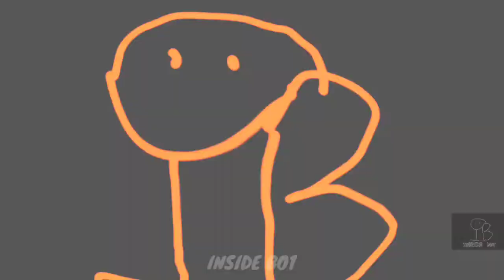IT'S SNIPER BABY||CODM GAMEPLAY||NEW CALLOFDUTY GAMEPLAY RANKED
hi guys here's we come again with all new codm gameplay video with top sniper shots 🔫

codm codm esports
codm best gunscodm locus gunsmithcodm cr 56 amaxcodm gung ho
codm livecodm season 4
codm battle royale
cod amax
codm as val
codm as val gunsmith
codm ak 47 gunsmith
codm arctic 50 gunsmith
codm aimbot
codm account for sale
codm asm10 gunsmith
codm ak117
codm attack of the undead best spots
codm alcatraz
codm alias
codm br
codm br tips
codm best loadout
codm battle pass season 3
codm bizon gunsmith
codm best shotgun
codm br tournament
codm best settings
codm best smg
codm battle pass season 4
codm championship 2021 stage 2
codm championship 2021
codm controller
codm championship stage 2
codm codes
codm channel
codm clan wars
codm chopper gunsmith
codm championship
codm chinese version
codm codes 2021
codm championship 2020
codm control settings
codm cheat
codm damascus
codm dlq33 gunsmith
codm draw
codm drh
codm diamond camo
codm domination tips
codm diamond
codm draw tricks
codm desperado
codm dark matter
codm dlq
codm dlq gunsmith
codm exe
codm edit
codm esports channel
codm event
codm emote redeem code
codm emulator
codm echo gunsmith
codm easter eggs
codm emote
codm echo
codm edit montage
codm echo gunsmith br
codm eternal rest draw
codm fennec gunsmith
codm free hachi
codm free
codm free cp
codm free character
codm funny
codm fennec
codm free account
codm forged steel draw
codm free legendary gun
codm free rewards
codm fennec akimbo gunsmith
codm gameplay
codm garena
codm gunsmith
codm gold or nothing
codm gameplay multiplayer
codm garena vs global
codm gks gunsmith
codm garena redemption code 2021
codm graphics
codm gameloop
codm godzly
codm gs 50 gunsmith
codm ganyth
codm hack
codm hackers
codm holger 26
codm highlights
codm handcam
codm hack tutorial
codm hs0405 gunsmith
codm how to get diamond camo
codm high noon chase
codm holger
codm hachi
codm high graphics
cod heartbeat sensor
codm hud
codm iferg
codm icr 1 gunsmith
codm indonesia
codm icr
codm ipad
codm india
codm intro
codm iferg vs dr disrespect
codm in pc
codm ice
codm in real life
codm ice axe
codm is trash
codm ipad handcam
codm jokesta
codm j358 gunsmith
codm joystick problem
codm jetpack
codm japan
codm jetpack how to get
codm joystick settings
codm jhc
codm john wick
codm jokesta settings
cod john mcclane
codm jumpshot
codm j358 abomination
codm john rambo
codm krm gunsmith
codm kn 44 gunsmith
codm katana
codm kilo bolt gunsmith
codm krm
codm karambit
codm k9 unit
codm kn 44
codm keyboard and mouse
codm k9
codm kilo
codm krueger
codm kar98k
codm kills broadcast with effects
codm legendary locus
codm lucky draw
codm legendary ghost
codm locus
codm locus neptune
codm live stream
codm loadout
codm lucky draw trick
codm lag fix
codm legendary mace
codm legendary snowboard
codm memes
codm man o war gunsmith
codm meta
codm mk2
codm manta ray
codm melee master medal
codm m4 gunsmith
codm meta guns
codm max graphics
codm movement
codm montage sniper
codm new update
codm nuke
codm ninja defuse
codm new battle pass
codm noah
codm narco
codm new map
codm new battle pass season 4
codm next season battle pass
codm network error
codm no lag
codm new leaks
codm no recoil
codm new class
codm on pc
codm outlaw
codm on laptop
codm opening crates
codm official
codm operator skills
codm op guns
codm outrider
codm outrider going dark
codm on phone
codm on iphone xr
codm official discord server
codm on chromebook
codm outrider cyberline
codm peacekeeper gunsmith
codm pc
codm pursuit event
codm pro gameplay
codm prop hunt best spots
codm pro tips
codm pp19 gunsmith
codm prop hunt
codm parker the slayer
codm patch notes
codm public test server
codm pro
codm pc gameplay
codm peacekeeper
codm qq9 gunsmith
codm qxr gunsmith
codm quiz
codm qxr
codm qq9
codm qq9 best attachments
codm quickscope
codm qq9 loadout
codm qxr best gunsmith
codm qxr loadout
codm quickscope tutorial
codm qq9 melting point
codm quick fix
codm qq9 no recoil
codm redeem code
codm rambo
codm redeem code 2021
codm redemption codes
codm rus 79u best loadout
codm ranked
codm redeem code global
codm radioactive agent redemption
codm rage
cod recipe
codm ranked tips
codm rambo bundle
codm relentless medal
codm rus gunsmith
codm sniper
codm season 3 leaks
codm sniper nerf
codm shovel
codm shotgun
codm season 5 leaks
codm sniper montage
codm season